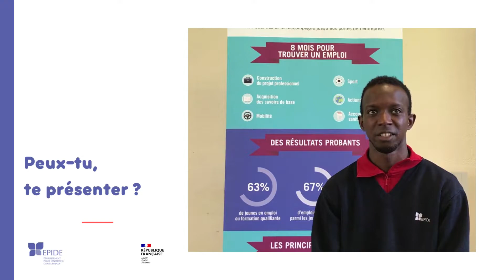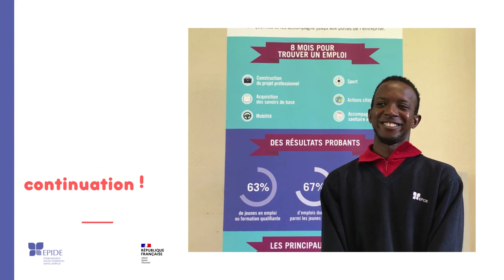Entretien avec Ousmane, volontaire du centre EPIDE de Montry.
Ousmane, jeune volontaire du centre EPIDE de Montry depuis 14 mois. Il vient de la Courneuve (93) et espère intégrer l'armée de terre à l'issue de son parcours à l'EPIDE.